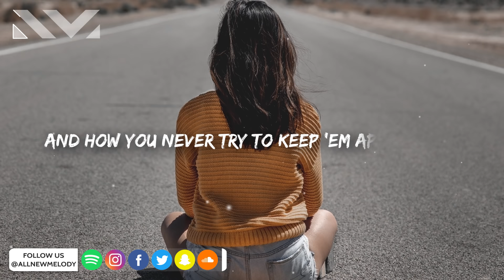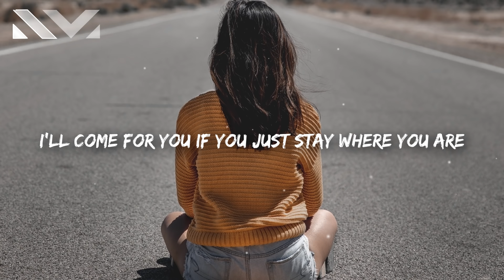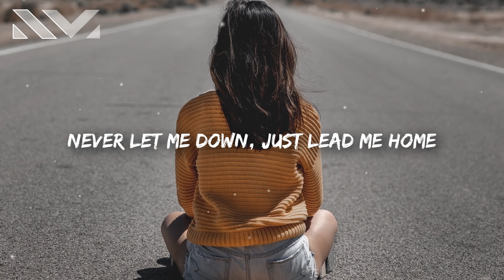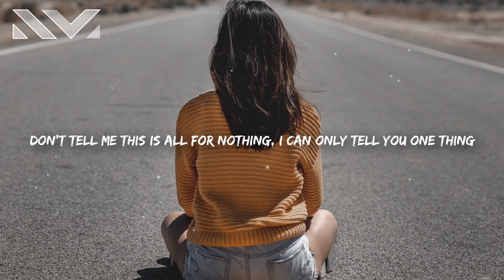Dermot Kennedy - Outnumbered (Lyrics)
Dermot - Outnumbered (Lyrics)